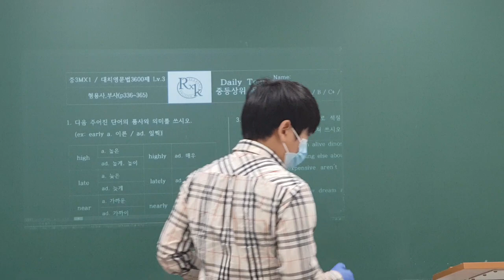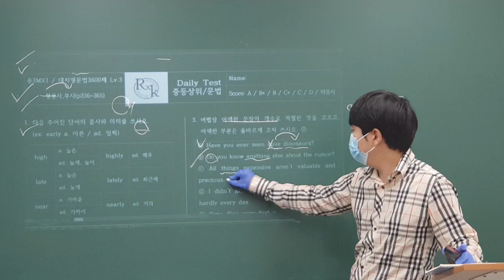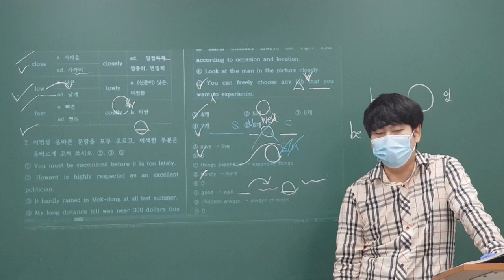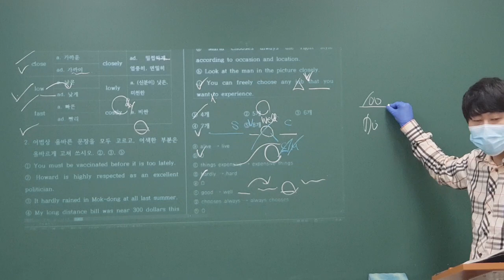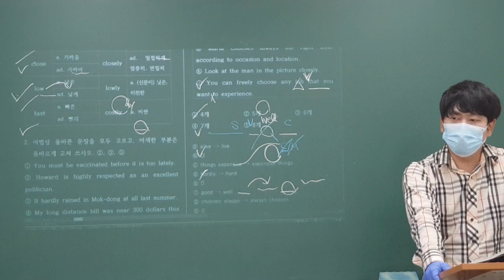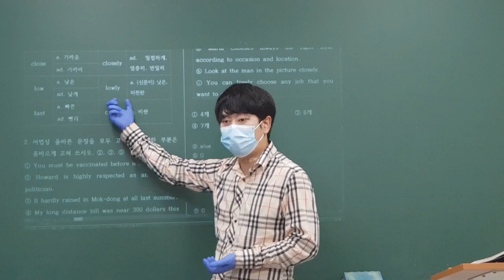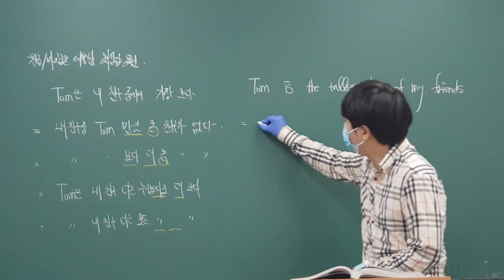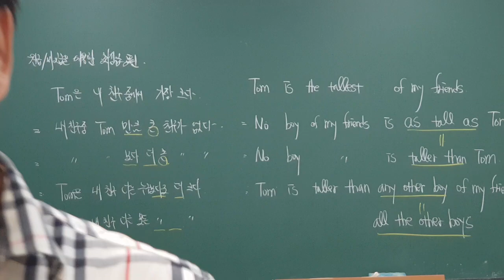2020_09_16_중3MX1_어법